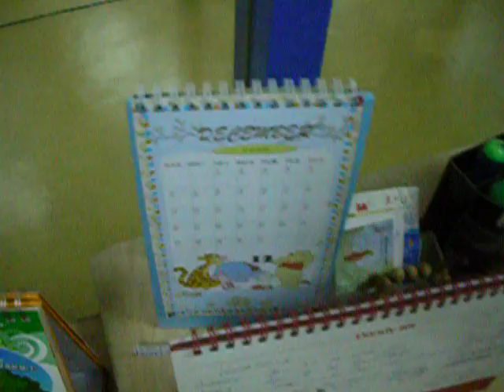Wuxi Tony Update #492: Searching for Tony at the HyLite 2009 Christmas Party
While looking Tony, I run into the fabulous Josie and a girl who can eat a chicken burger with chopsticks.